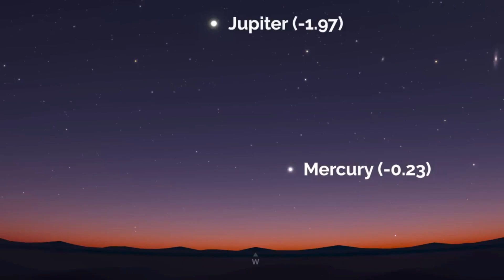Rare Conjunction: Devil Comet to Coincide with Total Solar Eclipse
This video talks about a celestial spectacle when the total solar eclipse and devil comet coincide.